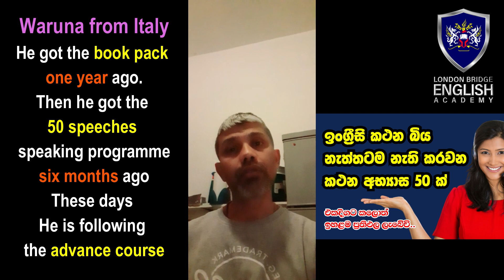ඉංග්‍රීසි කථනය හදාගන්න සුපිරිම ක්‍රමයක්.. Use this super method and Develop your speaking skill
🌍 ඉංග්‍රීසි අධ්‍යයන කට්ටලය

ඉතාලියේ සිට වරුන ඉංග්‍රීසි හදාගත් විදිහ ඔහුගේ අත්දැකීම් සමඟින් පැහැදිළි කරන ආකාරය..

Waruna lives in Italy , He explains that how he improve his English knowledge and speaking skill with Sir Bandara Dissanayake .
Sir Bandara has introduced three steps for improving of English knowledge and skills

01) Study Pack
      (09 books and 32GB pen drive)
       Grammar and Basic Speaking For 10 to 55 Ages.
02) Speaking Course
      (50 Speeches with grammar PDF files)
       For 16 to 60 Ages.
03) Advance Speaking Course
      (25 Speeches - Translation into Converting)

The video is presented by
Bandara Dissanayake
Principal of
LONDON BRIDGE ENGLISH ACADEMY